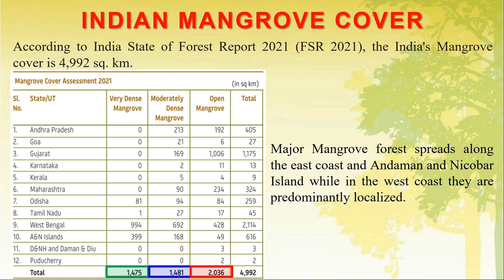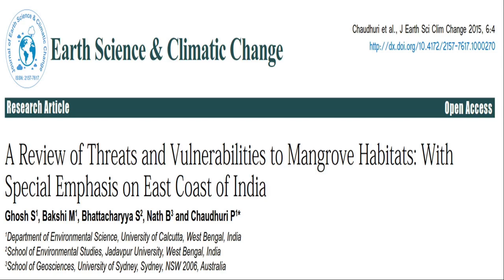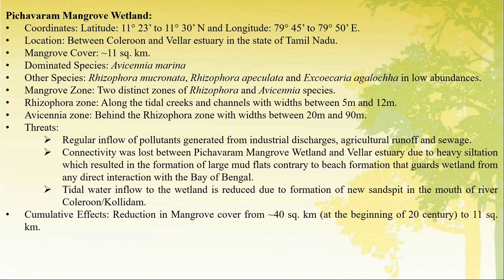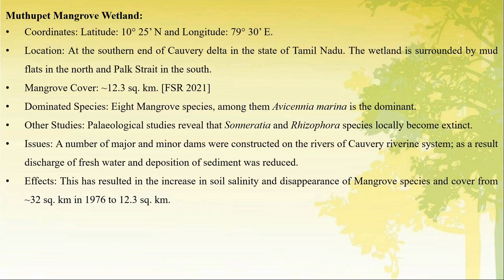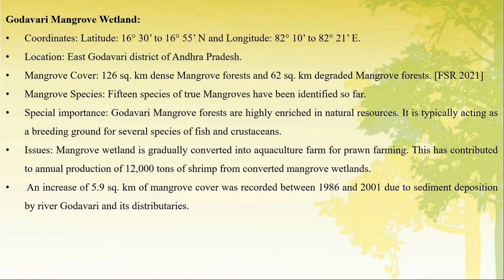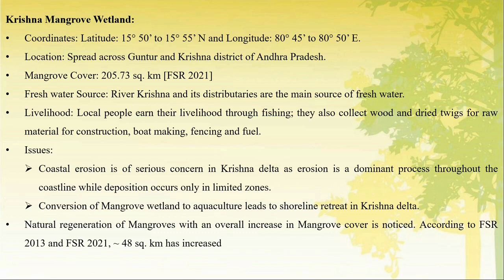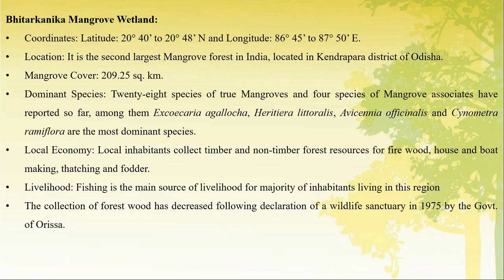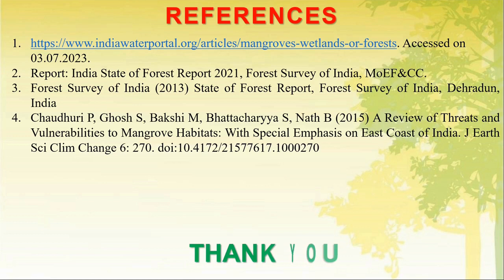Mangrove_4_Mangrove habitats in India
Major Mangrove forest spreads along the east coast and Andaman and Nicobar Island while in the west coast they are predominantly localized.

For survival of coastal wetlands, inflow of fresh water is essential. As major rivers of the Indo-Gangetic plain and Deccan plateau discharges into the Bay of Bengal, several Mangrove wetlands are located along the east coast of India.